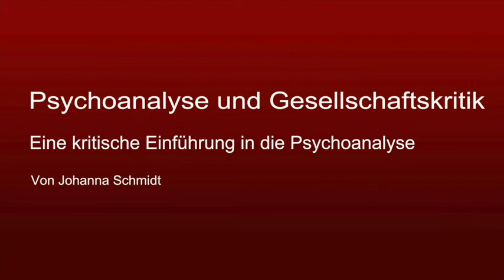Johanna Schmidt - Psychoanalyse und Gesellschaftskritik.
Johanna Schmidt (EXIT!) hat sich an einer m.E. gelungenen Einführung in die Psychoanalyse im Kontext feministisch akzentuierter Gesellschaftskritik probiert. Ausgehend von einer rudimentären Entfaltung des Begriffs der Gesellschaft im Anschluss an die Marxsche Ökonomiekritik und die Wert-Abspaltungs-Kritik von Roswitha Scholz expliziert sie einige Grundkategorien und -annahmen der psychoanalytischen Theorie (Trieb, Nachträglichkeit, Lustprinzip usw.), wobei sie sich um die Zurückweisung gängiger Vorurteile bemüht. Abschließend diskutiert sie zentrale feministische Einwände gegen Freud.

Die Einwände gegen die Psychoanalyse – die meist schon vorab als widerlegte oder gar lächerliche Theorie abgetan wird – sind vielfältig: So steht sie in der Kritik, deterministisch, individualistisch und anti-feministisch zu sein. Ihr wird vorgeworfen, den Menschen als notwendiges Produkt seiner Kindheitsentwicklung zu verstehen. Sie würde des Weiteren gesellschaftliche Einflüsse auf das Individuum nicht hinreichend mit einbeziehen und könne somit soziale Phänomene nicht erklären. Außerdem konzentriere sich psychoanalytische Theorie nur auf das Männliche und rechtfertige eine Inferiorsetzung von Weiblichkeit.
In dem Vortrag „Psychoanalyse und Gesellschaftskritik“ sollen – nach einer kurzen Erläuterung psychoanalytischer Grundannahmen – solche Meinungen und Einwände auf ihre Richtigkeit überprüft und der Frage nachgegangen werden, inwieweit psychoanalytische Theorie für eine Ideologiekritik der modernen Gesellschaft fruchtbar gemacht werden kann.

Buchtipps:
- Haubl, Rolf / Schülein, August: Psychoanalyse und Gesellschaftswissenschaften. Wegweiser und Meilensteine eines Dialogs. W. Kohlhammer Verlag, Stuttgart 2016
- Schiller, Hans-Ernst: Freud-Kritik von links. Bloch, Fromm, Adorno, Horkheimer, Marcuse. Zu Klampen Verlag, Springe 2017
- Scholz, Roswitha: Das Geschlecht des Kapitalismus. Feministische Theorie und die postmoderne Metamorphose des Patriarchats. Horlemann, B, Unkel 2000
- Kurz, Robert: Schwarzbuch Kapitalismus. Ein Abgesang auf die Marktwirtschaft. Eichborn Verlag, Frankfurt am Main 1999